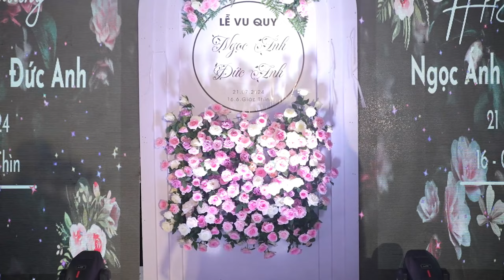Hạnh Phúc Tuyệt vời của cô dâu xinh đẹp Ngọc Ánh con gái ôbà Toán Ngân các cô các bác thật đẹp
Hạnh Phúc Tuyệt vời ngày vu quy của cô dâu xinh đẹp Ngọc Ánh con gái ôbà Toán Ngân các cô các bác thật đẹp ( Thổ Tang - Vĩnh Phúc )

♥_THANK YOU_♥